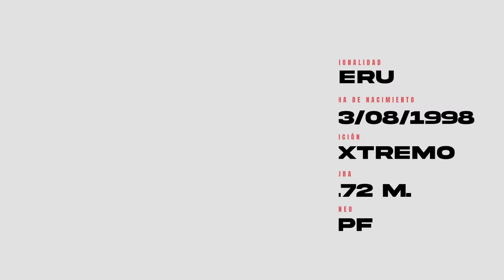JUGADA INCREÍBLE de PIERO QUISPE para GENERAR GOLAZO en GOLEADA 4-0 en MÉXICO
En este video, resumimos los momentos destacados y analizamos el rendimiento del futbolista.
Este contendido es tanto de carácter Transformativo como Educativo.
El video cumple con la sección Calidad del contenido de las Políticas de YPP, ya que la edición agrega un valor creativo que hace que el contenido sea único.